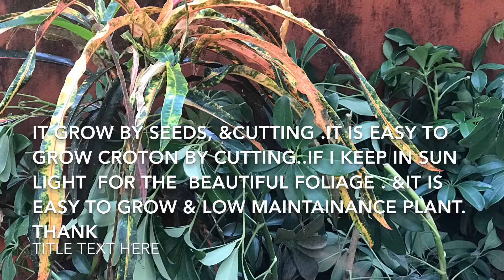Zanzibar croton plant